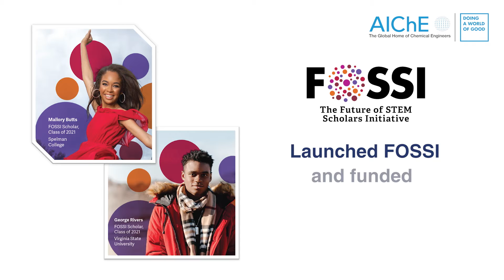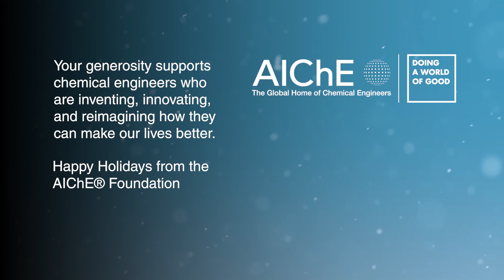The AIChE® Foundation Wishes You a Season of Joy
The AIChE Foundation wishes you and yours all the joy of the
season and a happy and healthy new year.